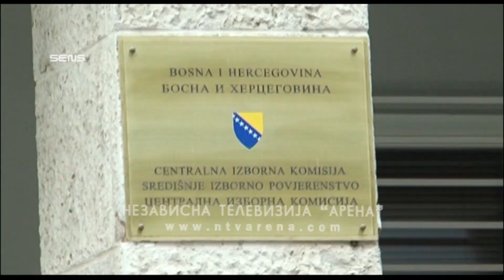Dodik: Kad se završi cirkus - idemo u formiranje vlasti